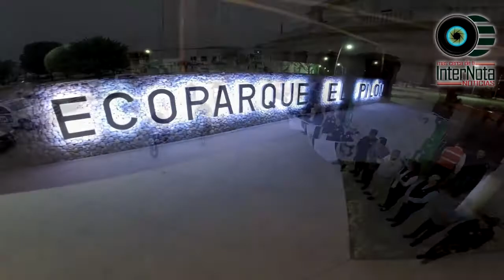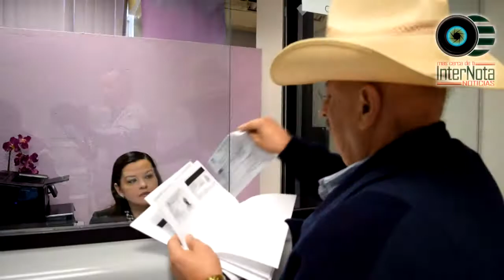INFORME MORELOS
Montemorelos_ Dándose cita en el Ecoparque El Pilón, El Alcalde Javier Treviño Rodríguez, rindió su segundo informe de Gobierno ante una gran cantidad de Ciudadanos y Autoridades Locales y Estatales, con la importante presencia del Gobernador del Estado Jaime Rodríguez Calderón.
Donde el Alcalde Menciono cada una de sus importantes Gestiones realizadas durante el segundo año de Gobierno, comprometido a mejoras para los habitantes.